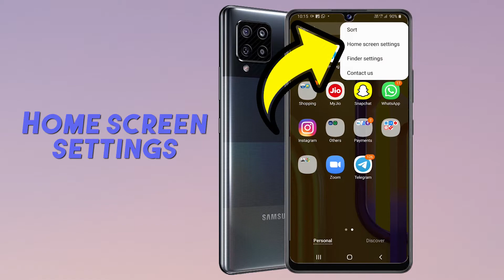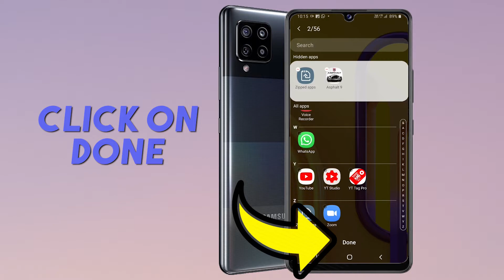How to Hide Apps in Samsung A42 5G l Samsung A42 5G Tips & Tricks